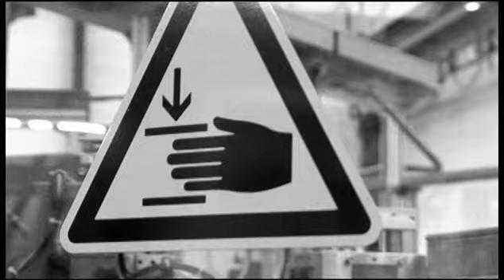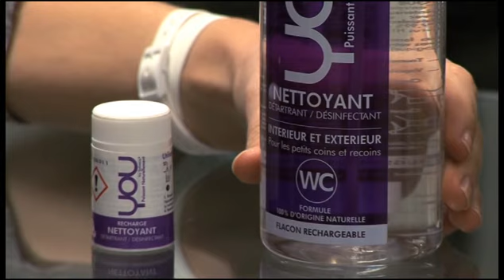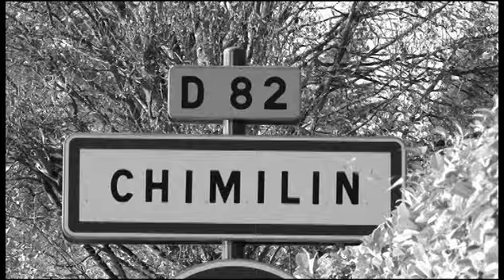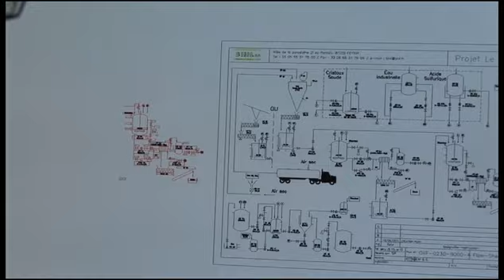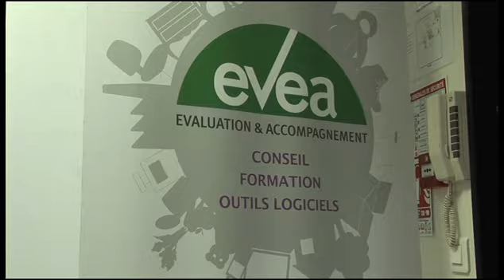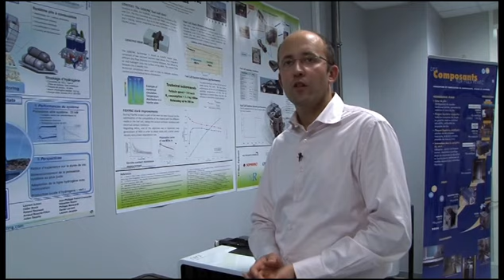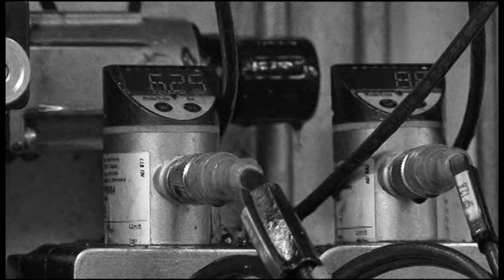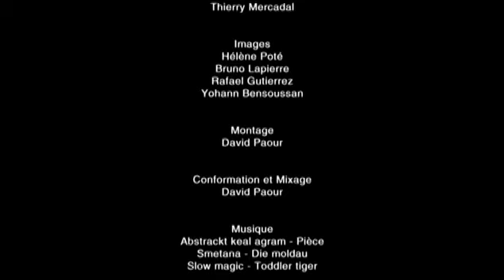Inventer le futur durable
Cette série de documentaires témoigne de l'impact de la croissance verte sur la transformation de la société et sur l'évolution des métiers.
Elle a été conçue en parallèle de la série "Quand tous les métiers seront verts", série de 150 clips de 4mn30